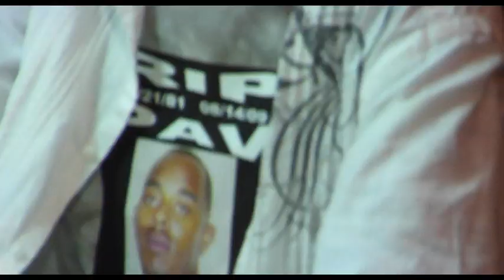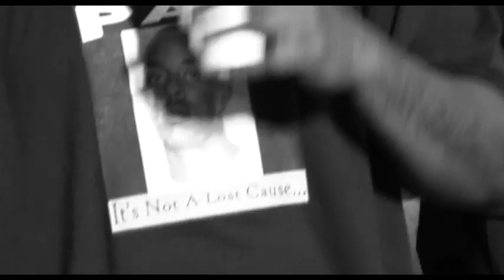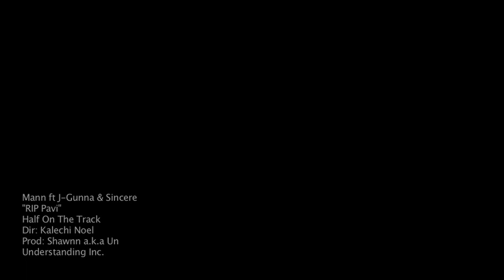RIP Pavi - Mann ft J-Gunna & Sincere - (Official Music Video)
This is a tribute to UK Pavi. He was a young man from Hempstead, NY who was tragically shot and killed on August 14, 2009. One week later on August 21, 2009, friends, family and the Terrace Ave, Hempstead block got together and made a music video for him. The track was Produced by "Half-A-Gram" and three of his friends and talented artist Mann, J-Gunna & Sincere expressed the feeling and emotion. Directed and Edited by Kalechi Noel , Gaffer Tshekedi Noel (Kaon Multimedia). Behind Scenes Footage. Jordan Crafton (JDC Films). Assoc. Prod. Shawnn aka "UN"(Understand Inc) R.I.P UK Pavi